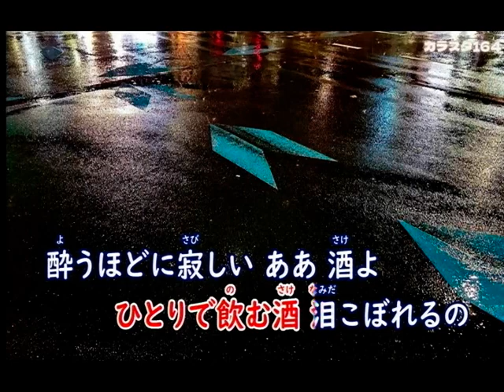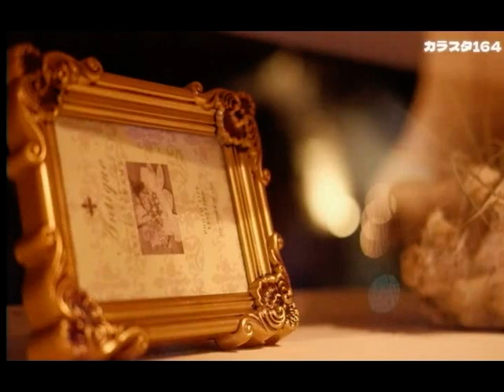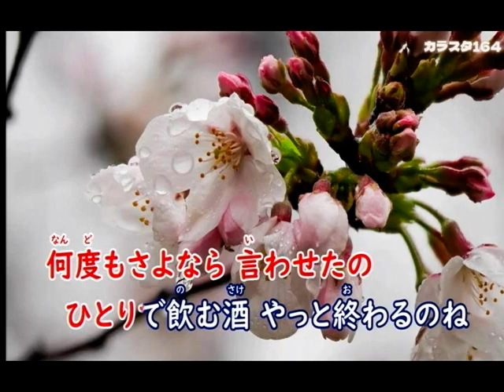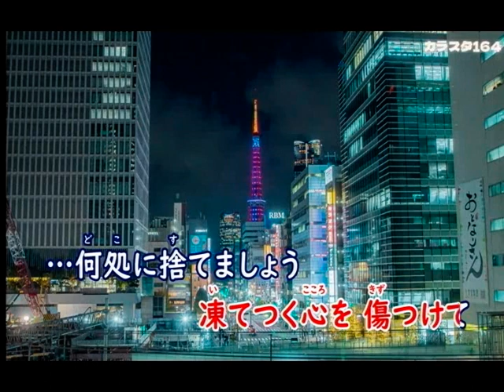酔うほどに 岩本公水 カバー 英哥